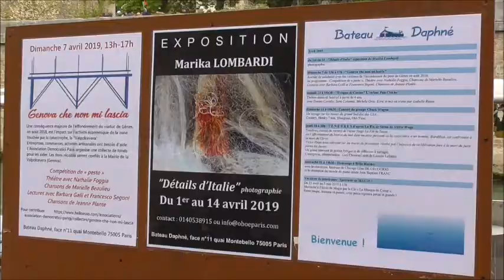Gli italiani di Parigi e "Genova che non li lascia" - Seconda parte